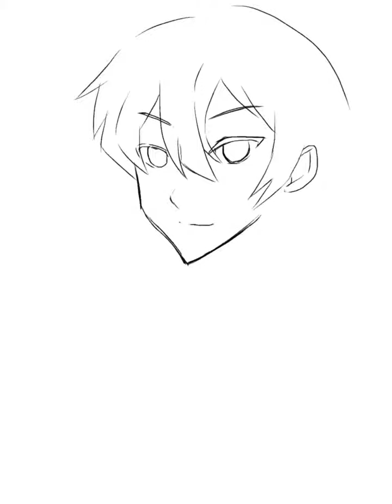freeの遥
sexy haruka♪